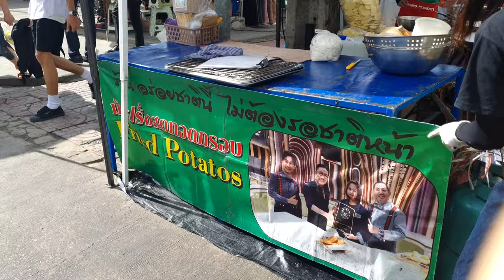200kg Sold Per Day! Street Chef Frying Most Popular Thai Style French Fries with 17 Flavors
Long queue every day for these amazing popular golden and crispy Thai style potato fries. The queue is so long that it blocks the rest of the street food market!
The Thai chefs double fry the potatoes to make them extra crispy on the outside but fluffy in the middle.
You can choose from 17 delicious flavors!
These Thai style French fries are so popular with local Thai people :)
Do you like fried snacks too?